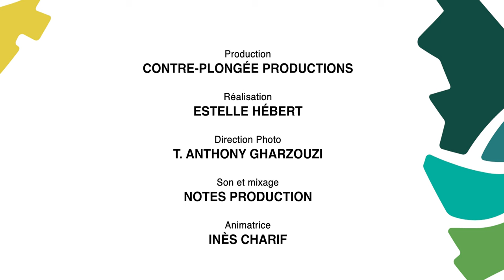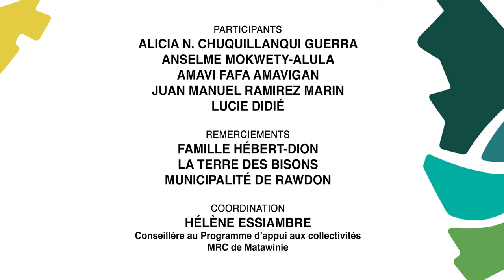Visages de la diversité en Matawinie | Le travail